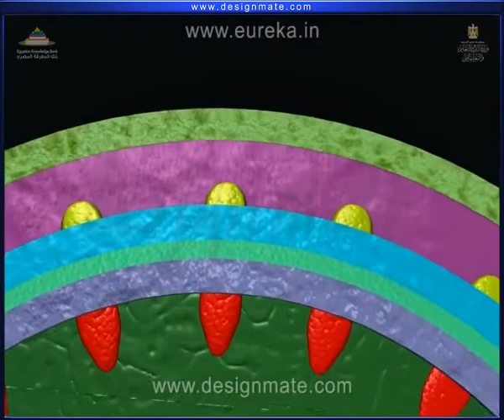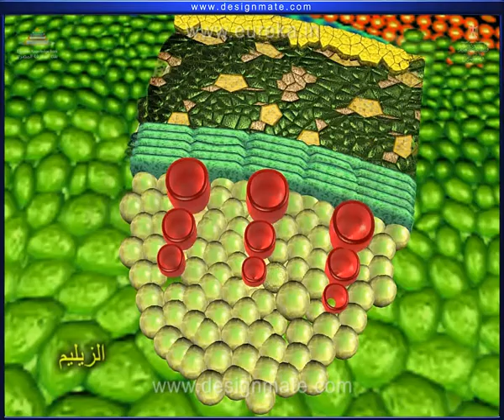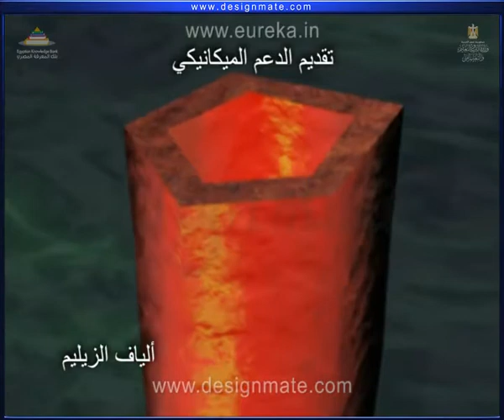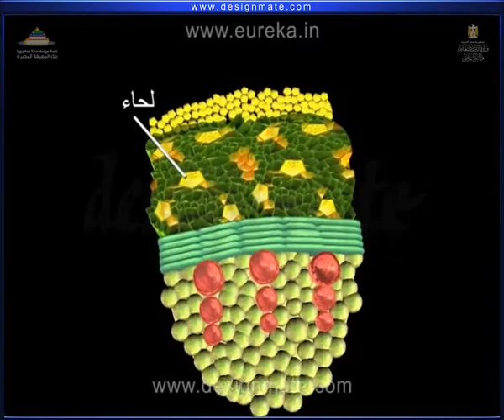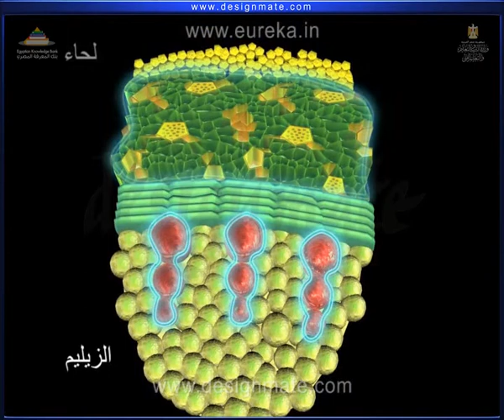شرح الأنسجة النباتية - الأنسجة الدائمة - ٢